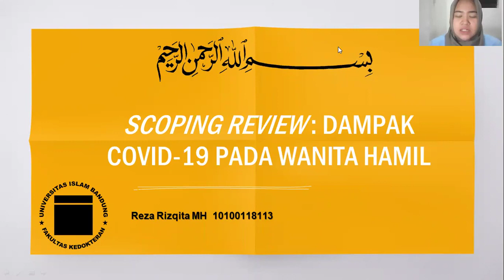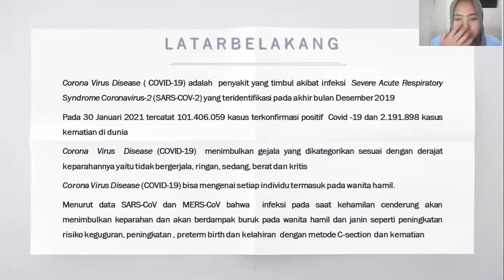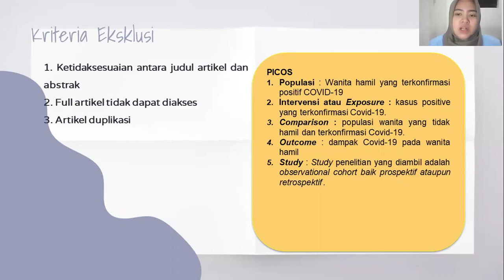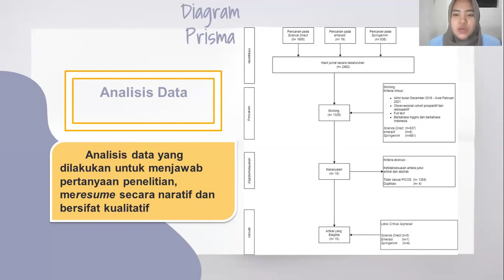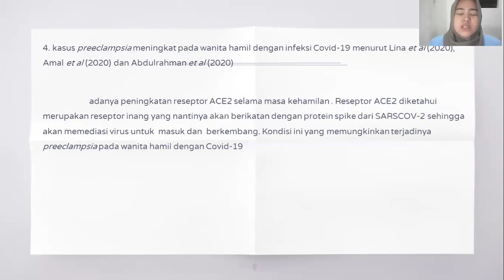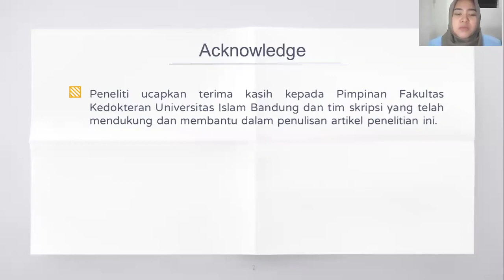SPeSIA 2022 Reza Rizqita Maulana Hidayat Pendidikan Dokter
"Scoping Review: Dampak COVID-19 pada Wanita Hamil"

Teman-teman Mujahhid, Mujtahid, dan Mujaddid. SPeSIA 2022 Gelombang 1 dengan tema “Peluang dan Tantangan Lulusan Perguruan Tinggi dalam Mendorong Pertumbuhan Ekonomi Syariah di Era Post Pandemi” sudah dibuka.
Berikut presentasi karya para cendekia Islam Unisba. Artikel ilmiah lengkapnya dapat diakses di

Pengumuman pemenang SPeSIA akan kami infokan. Jadi jangan sampai ketinggalan informasinya yaa :)